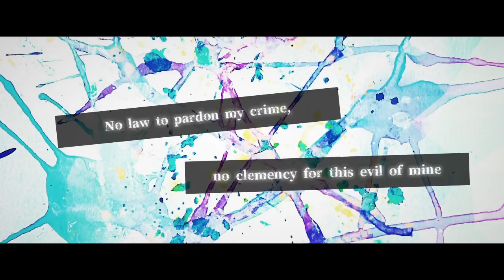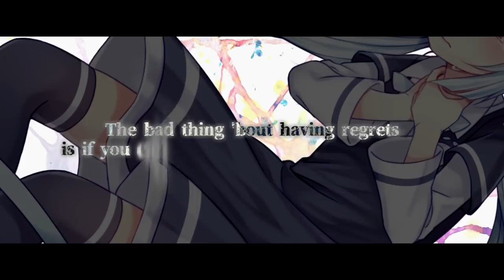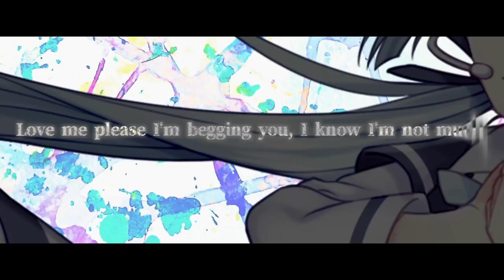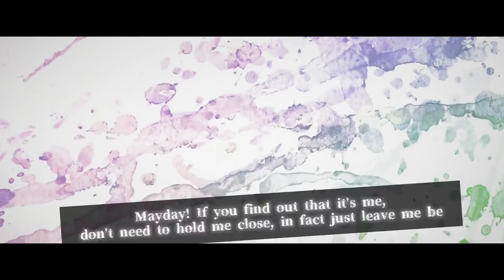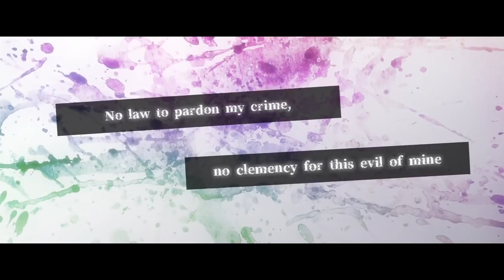【三色れいかVCCVEnglish】ゴーストルール(Crusher Remix)【UTAU音源配布】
気づいたら音源収録から一年くらい引きずってる…
でも出来がよかったからいいんだよ！！

UST：作成参謀 | 水彩画像素材：Pixiv id=52572383

調声・動画・中の人：Haru.jpg @Haru_jpg
原音設定：MystSaphyr @mystsaphyr
歌：三色れいかVCCVEnglish | コーラス：鏡音リンV4x

※ブレス、ロングトーンなど連続音V2.0からの音素がおまけとして入っています。
　詳しいことはreadme.txtを参照して下さい。